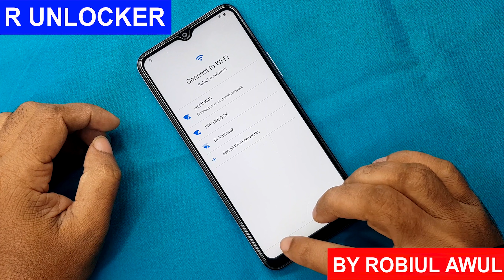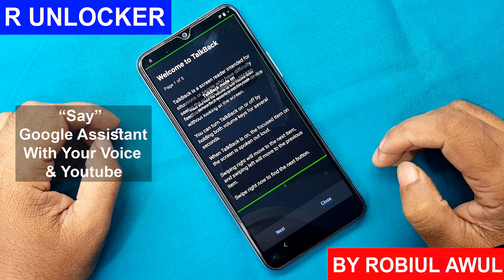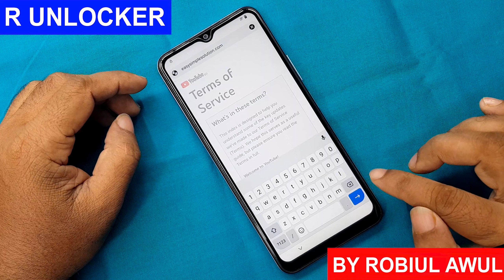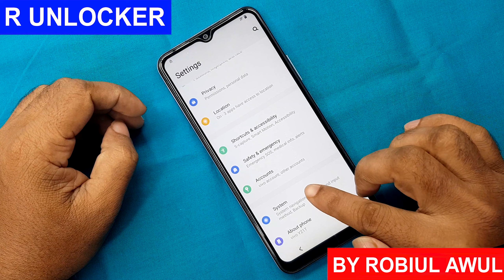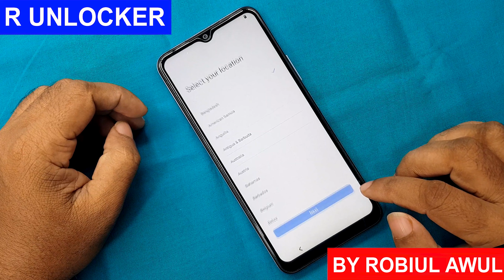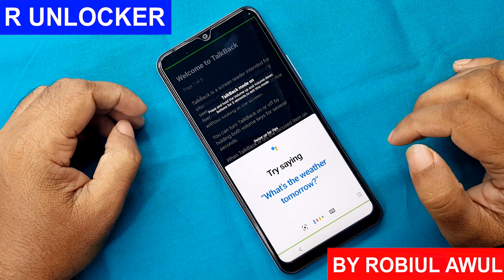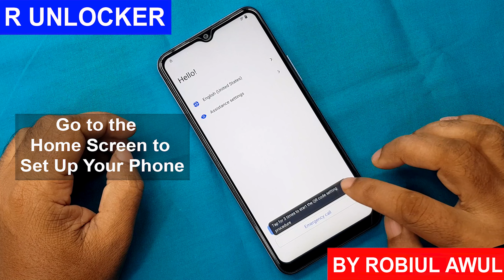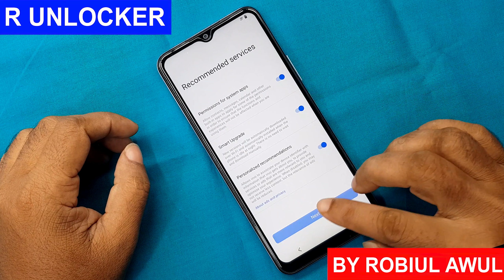Vivo Y21/Y21t/Y33s/Y35/Y77e/Y73t Frp Bypass Andoid 12 | All Vivo Google Lock Bypass 2023 Android 12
ʟɪᴋᴇ   |  sᴜʙsᴄʀɪʙᴇ   |  sʜᴀʀᴇ   |  ᴄᴏᴍᴍᴇɴᴛ
●▬▬▬▬▬▬▬ஜ۩۞۩ஜ▬▬▬▬▬▬▬●

Symphony,Walton,Htc,Itel,Lava.

                              ᴛʜᴀɴᴋ ʏᴏᴜ
  ●▬▬▬▬▬▬▬ஜ۩۞۩ஜ▬▬▬▬▬▬▬●